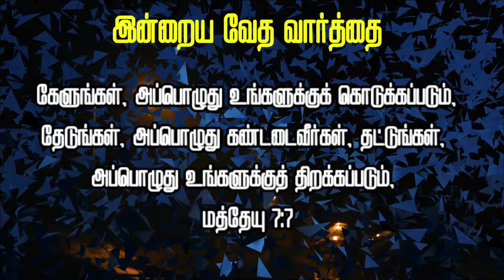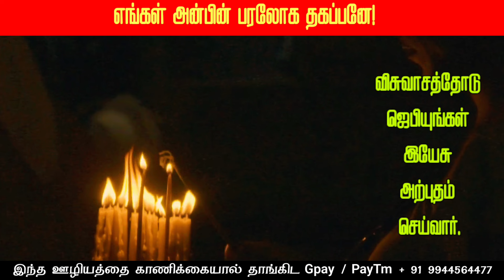Night Prayer in Tamil | இரவு ஜெபம் | End days with this Word of God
எல்லாம் புதிதாயின!
Night Prayer in Tamil | இரவு ஜெபம் | Night Prayer | Tamil Christian Prayer | Iravu Jebam in Tamil

"Peaceful Night Prayer for Restful Sleep and Inner Calm"
பிள்ளைகளுக்காக ஜெபியுங்கள்
He will create new ways for you.

God is blessing you through many means. you are child of most high God.

Connect with EvangelistMichael
Facebook :  Michael S (or) Evangelist Michael

CANARA BANK
MADURAI - 625014
TAMIL NADU
IFSC CODE : CNRB0003054
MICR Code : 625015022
Branch Code : 003054

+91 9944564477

EVANGELIST MICHAEL
PEACE OF HEAVEN MINISTRY
MADURAI

இன்றைய ஜெபம்
night prayer
Tamil Prayer
இரவு ஜெபம்
ஜெபம்